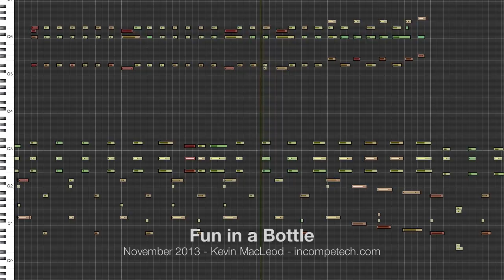Fun in a Bottle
permaFAQ
software = Logic

Peppy piano piece that has a tinge of darkness, but is always happy! An uncompressed version of this piece in nine different forms at 2 different tempos on 3 different pianos

There is actually sheet music available for this piece. Warning: you'll need 3 people and 2 pianos.

Additionally!

You can download one of the extra versions  exclusively on Soundcloud.